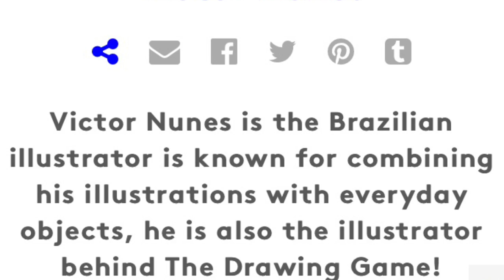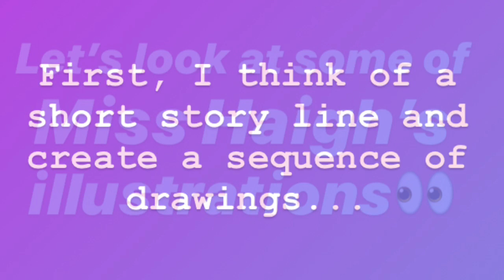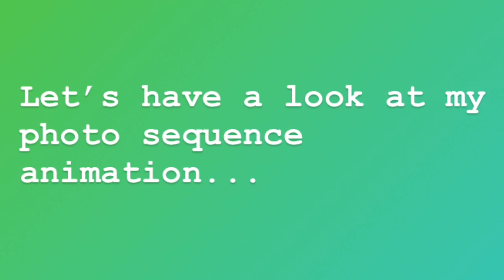Year 5 Animation Part 2